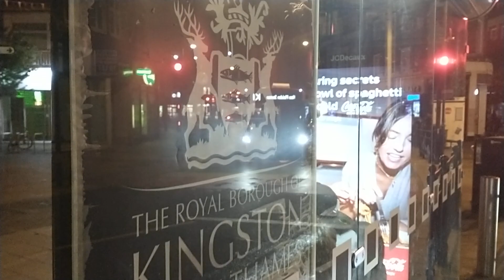London Buses Kingston Upon Thames late Night ( 1 May 23 )